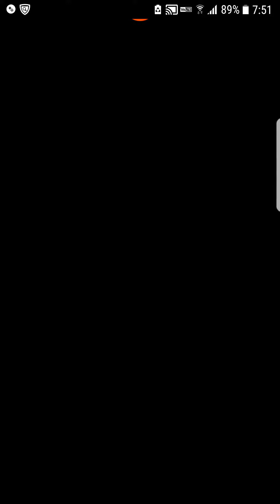パズドラ！！魔神王の無間獄 三層 リクウ×リクウ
ソニアがめっちゃお気に入りです♩コットンとネイは全色欲しいですねー！
まだ三回なので簡単ですなw